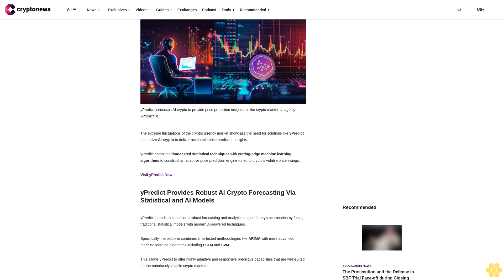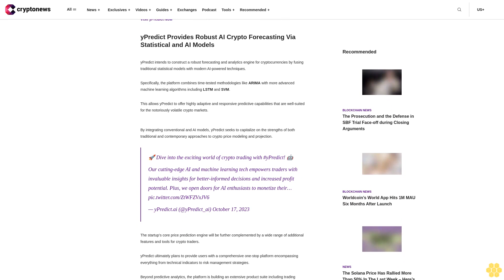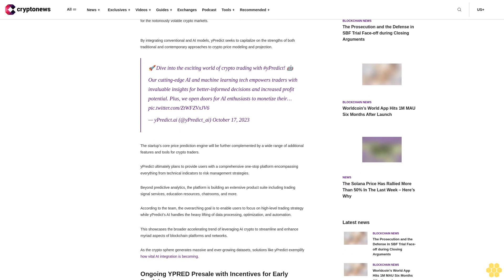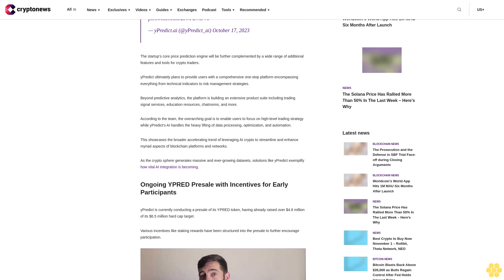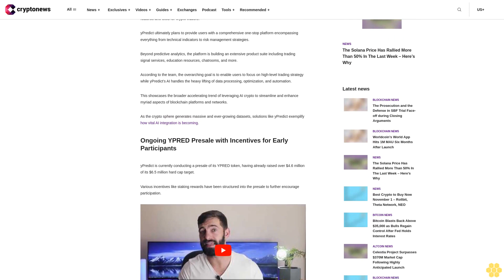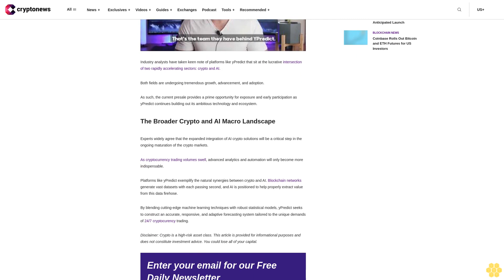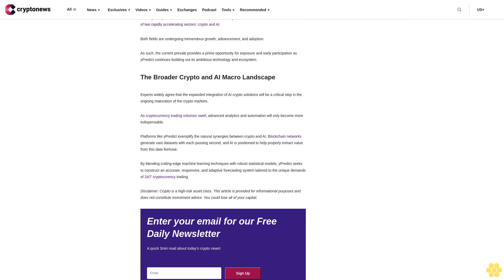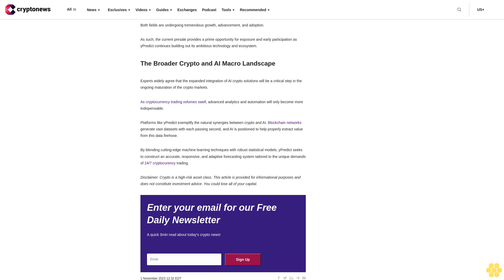Blockchain Experts Are Stockpiling This Sleeper AI Crypto Coin –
The extreme fluctuations of the cryptocurrency market showcase the need for solutions like yPredict that utilize AI crypto to deliver actionable price prediction insights.

yPredict combines time-tested statistical techniques with cutting-edge machine learning algorithms to construct an adaptive price prediction engine tuned to crypto’s volatile price swings.

yPredict Provides Robust AI Crypto Forecasting Via Statistical and AI Models.

yPredict intends to construct a robust forecasting and analytics engine for cryptocurrencies by fusing traditional statistical models with modern AI-powered techniques.

Specifically, the platform combines time-tested methodologies like ARIMA with more advanced machine learning algorithms including LSTM and SVM.

This allows yPredict to offer highly adaptive and responsive predictive capabilities that are well-suited for the notoriously volatile crypto markets.

By integrating conventional and AI models, yPredict seeks to capitalize on the strengths of both traditional and contemporary approaches to crypto price modeling and projection.

🚀 Dive into the exciting world of crypto trading with yPredict! 🤖
Our cutting-edge AI and machine learning tech empowers traders with invaluable insights for better-informed decisions and increased profit potential. Plus, we open doors for AI enthusiasts to monetize their…
— yPredict.ai (@yPredict_ai) October 17, 2023

The startup’s core price prediction engine will be further complemented by a wide range of additional features and tools for crypto traders.

yPredict ultimately plans to provide users with a comprehensive one-stop platform encompassing everything from technical indicators to risk management strategies.

Beyond predictive analytics, the platform is building an extensive product suite including trading signal services, education resources, chatrooms, and more.

According to the team, the overarching goal is to enable users to focus on high-level trading strategy while yPredict’s AI handles the heavy lifting of data processing, optimization, and automation.

This showcases the broader accelerating trend of leveraging AI crypto to streamline and enhance myriad aspects of blockchain platforms and networks.

As the crypto sphere generates massive and ever-growing datasets, solutions like yPredict exemplify how vital AI integration is becoming.

Ongoing YPRED Presale with Incentives for Early Participants.

yPredict is currently conducting a presale of its YPRED token, having already raised over $4.6 million of its $6.5 million hard cap target.

Various incentives like staking rewards have been structured into the presale to further encourage participation.

img src=" alt="" width="480" height="360"

iframe title="yPredict.ai - World&#039;s First AI Marketplace!" width="640" height="360" src=" frameborder="0" allow="accelerometer; autoplay; clipboard-write; encrypted-media; gyroscope; picture-in-picture; web-share" allowfullscreen/iframe

Industry analysts have taken keen note of platforms like yPredict that sit at the lucrative intersection of two rapidly accelerating sectors: crypto and AI.

Both fields are undergoing tremendous growth, advancement, and adoption.

As such, the current presale provides a prime opportunity for exposure and...